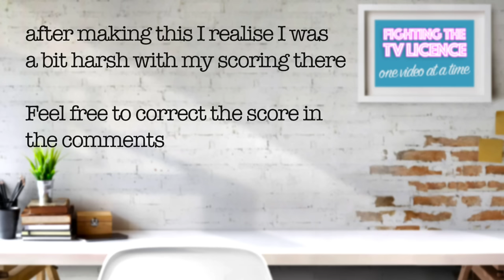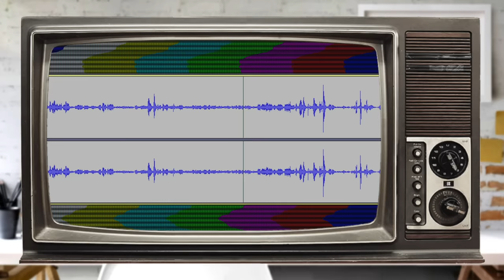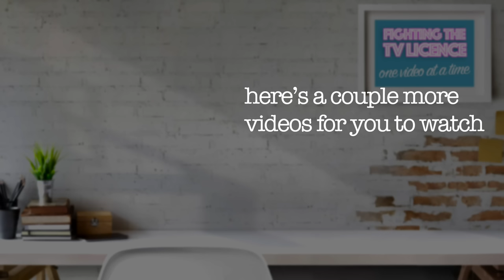Your TV Licence Goon Visits - Episode 6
Thank you all so much for sending in more of your real tv licence inspector goon visits. Enjoy episode 6